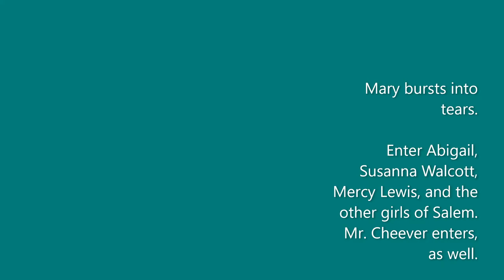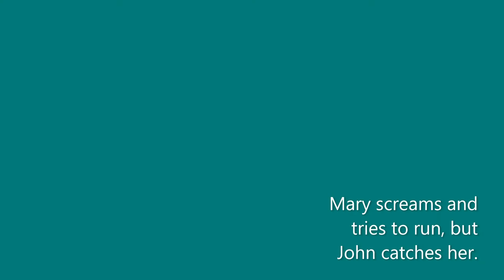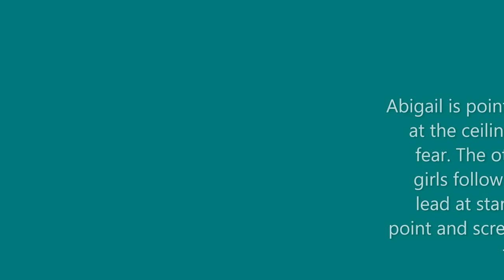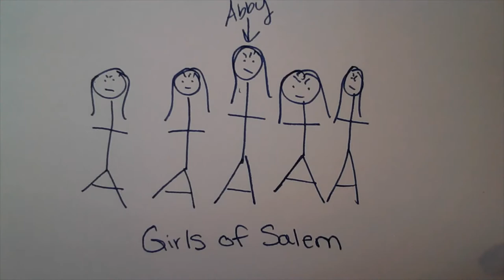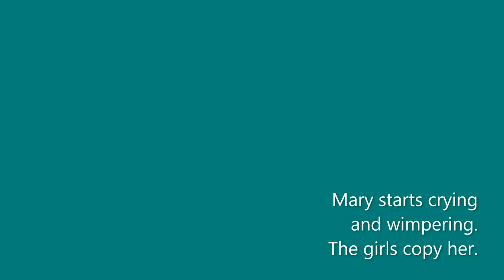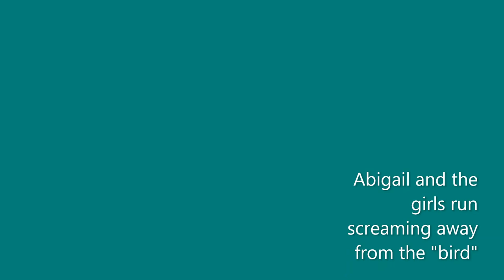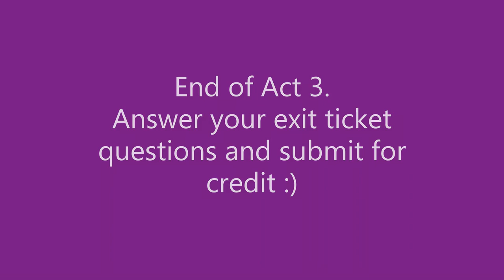The Crucible Act 3 Scene 2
This video covers Act 3 Scene 2 of The Crucible. You can read along on pg. 101-120 in the PDF in Google Classroom.

We left off in Scene 1 with Dept. Gov. Danforth about to read Mary Warren's deposition. A LOT happens in this scene so pause the video as needed if you don't understand.

Characters in this scene: Rev. Parris, Dept. Gov. Danforth, Mary Warren, Ezekiel Cheever, Abigail, John Proctor, Giles Corey, Judge Hathorne, Rev. Hale, Marshal Herrick, Elizabeth Proctor, Francis Nurse, Susanna Walcott, Mercy Lewis.